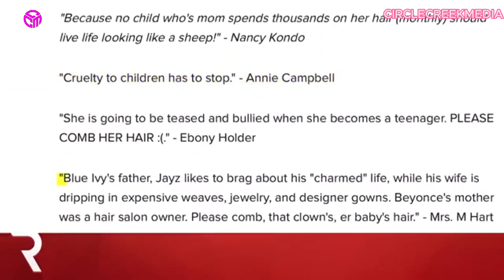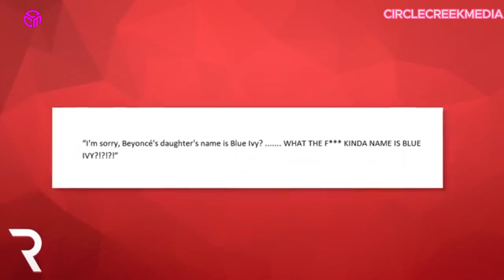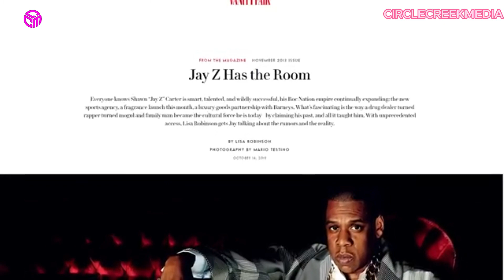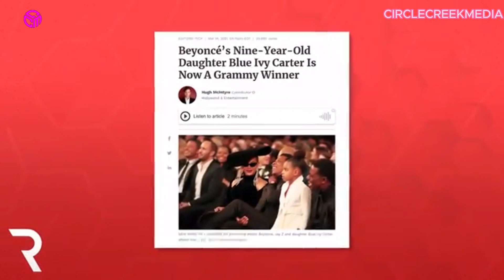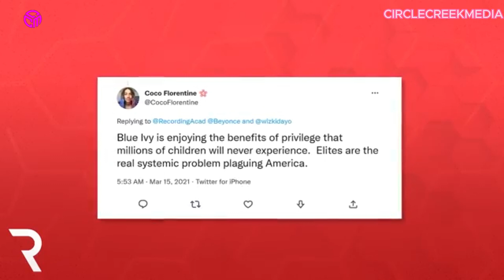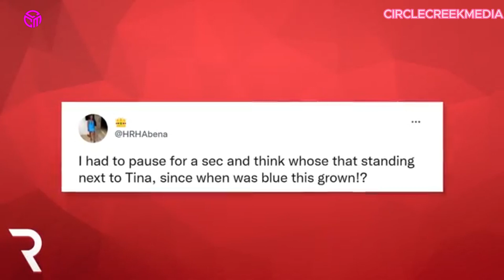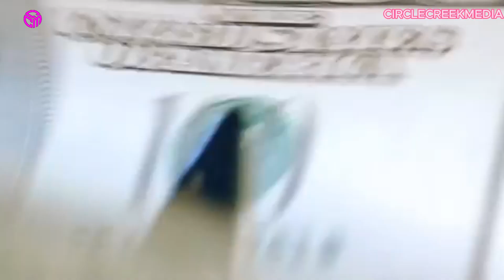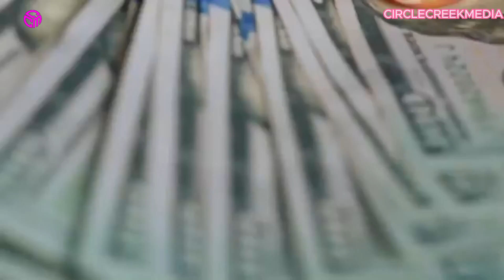PROBLEMATIC THINGS WE ALL IGNORE ABOUT BEYONCE'S DAUGHTER BLU IVY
🔍 Explore the untold truths about one of music's most iconic families! In this eye-opening video, we dive deep into the world of Beyoncé and JAY-Z's daughter, Blue Ivy Carter, shedding light on the things many have overlooked or simply aren't aware of. 🌟

From her unique upbringing in the spotlight to the fascinating cultural significance she holds, we unravel the mysteries surrounding Blue Ivy. 🎤 Is she destined to follow in her parents' footsteps? Or does she have an entirely different path ahead?

Join us as we discuss the intriguing aspects of Blue Ivy's life and her future prospects. 👍

Let's dive into the fascinating world of Blue Ivy Carter and uncover the problematic things that often go unnoticed.